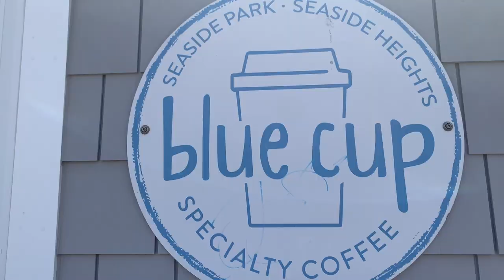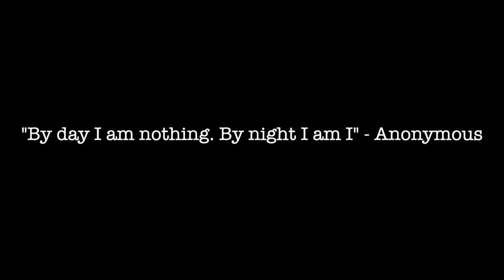Beach Week Vlog!!!!!!! (horizontal ed.)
This is a fun video with fun people who bark sometimes